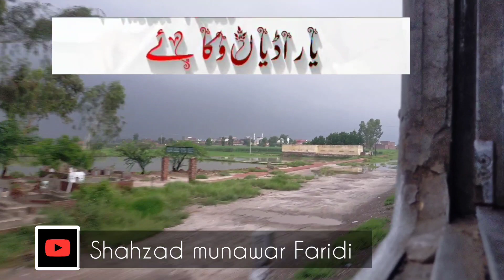یار یاری دا ناں اے رضا یار دی سائیں عصمت کرمانی خوبصورت سرائیکی کلام